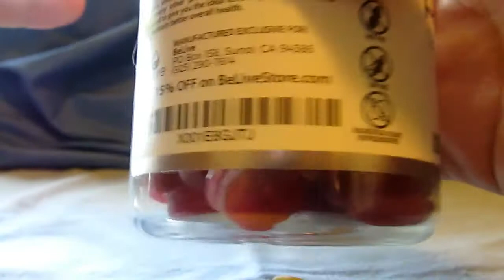Product Review BeLive Probiotic Gummies